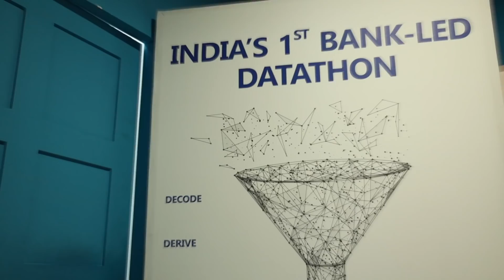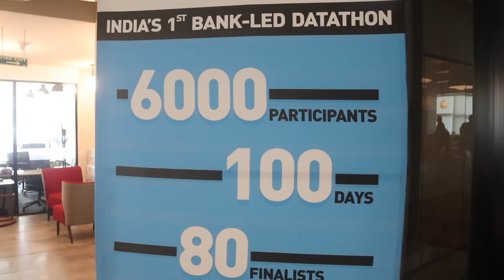Yes Bank Datathon: Indian Banking Sector's 1st Hackathon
What will banking products of the future look like? Will you be talking to a bank rep or algorithms and chatbots will fulfil all your needs? Yes Bank organised Indian Banking sector's 1st ever hackathon called Yes Bank Datathon to contemplate this and I was there to witness it. Datathon let students and experienced professionals work on live data sets (anonymised) and come up with a wide variety of analytics based prototype products for banking customers.